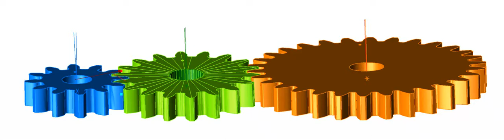3DCS Gear Modeling - Angle Analysis of Gear Contact Simulation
3DCS can assess gear backlash and mounting misalignments, perform angular backlash analysis, and create flank test displays and contact patterns. Here are some of the measurements it supports:

Backlash and system backlash.
Line of action contact.
Center mounting distance.
Mounting angles.
Contact pressure angles.
Flank contact area.
Radial tooth interface.
Radial tooth gap.

Plus, it supports both fine and coarse gear modeling, depending on the gear and business requirements.

Running a coarse study allows engineers to create models faster and validate the design intent for geometry, tolerances and measurements. This functionality can be used to eliminate infeasible models, and since the creation is fast, multiple virtual prototypes can be created and compared. The measurements at this level of functioning are only a rough estimate, but the fine study subsequently tweaks the models.

Fine study uses a full tooth contact method for highly accurate results.  The additional development time and slower testing speed is required to provide the full suite of measurement and analysis tools.  With a 3DCS Fine Gear Study, Engineering will be equipped to avoid misalignment and risk factors that directly impact gear performance and durability.

Refining to a fine study does add to the development time and testing runs much slower, but it uses full tooth contact analysis for more accurate results. A full suite of measurement and analysis tools is available to optimize tolerance and measurement accuracy.

Join us in late September

Please join us for the full webinar to see the 3DCS gear modeling and sample testing and to watch the simulation model create the optimal environment for accurate results.